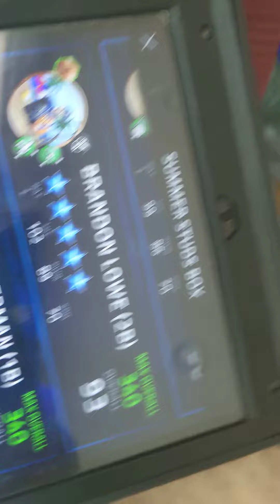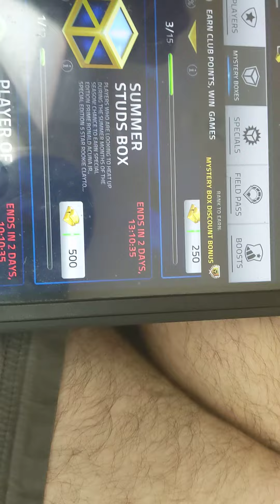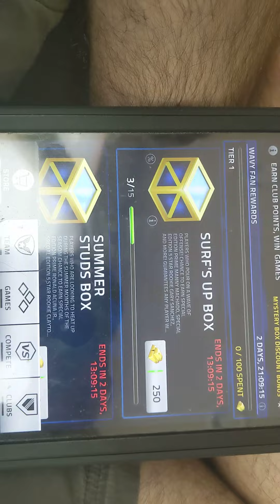Wow no players on my iPad team yet from the gifts today so far.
No players yet for my iPad team this weekend. That's an odd start whereas my phone team somehow got players without X-factor skill and only two 330 players so far. Also heads up warning that's animation for these player boxes is a bit odd or weird I would say. I like the game is being creative every time with the new themed player boxes. Not to mention two separate prime players last weekend is better than one and another foil for both boxes. In my opinion there should be two separate foil edition prime players this weekend in MLB TSB 21 for all players to possibly get.